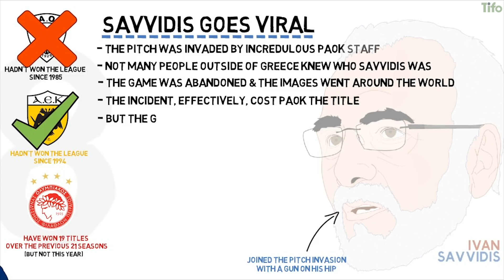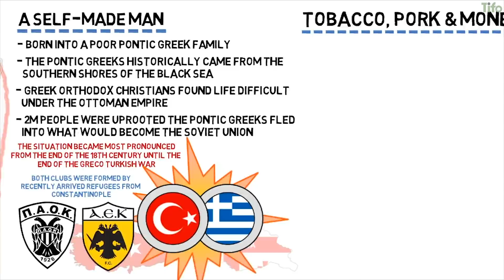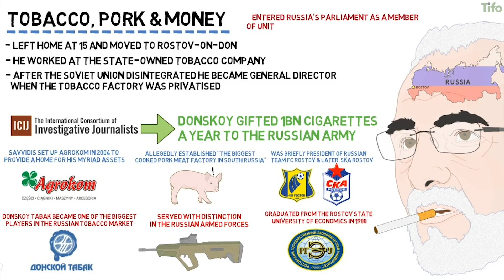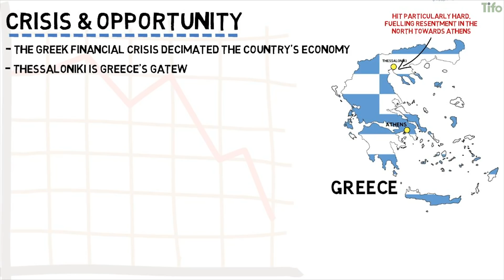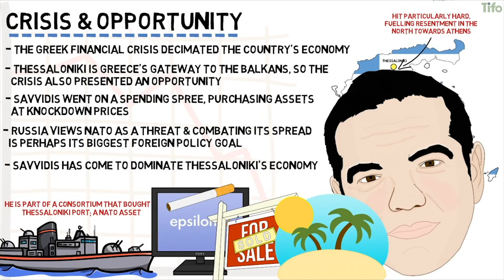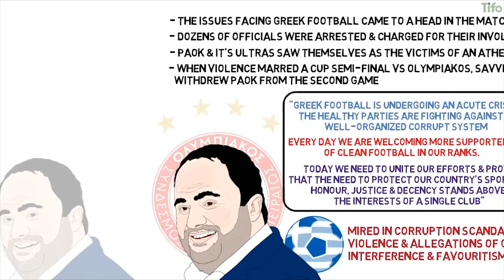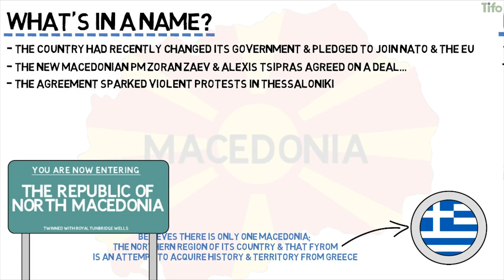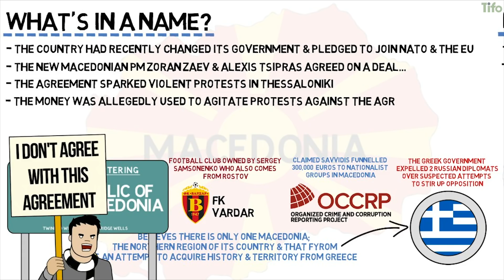Ivan Savvidis: The Football Owner That Went Viral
When we look back at the images that defined 2018, there's plenty to choose from. But there was one, so breathtaking in its audacity, that it rightfully went viral; Ivan Savvidis, wearing a gun.